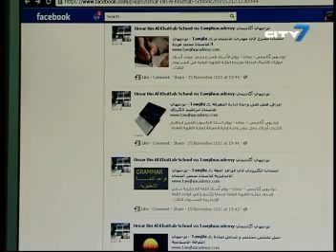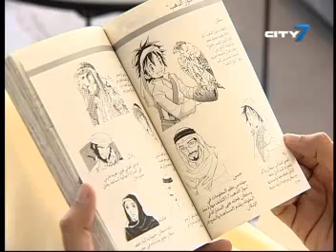City 7TV- 7 National News- 12 February 2012- UAE News